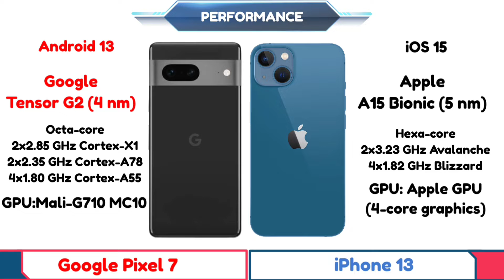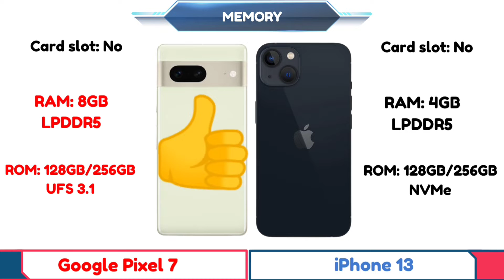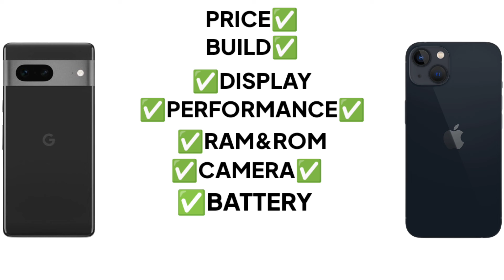Google Pixel 7 VS Apple iPhone 13 | Full Details specifications & Comparatio.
In this video we Compare Google Pixel 7 VS APPLE iphone 13 In depth  Comparatio camera test, battery test,antutu score and more